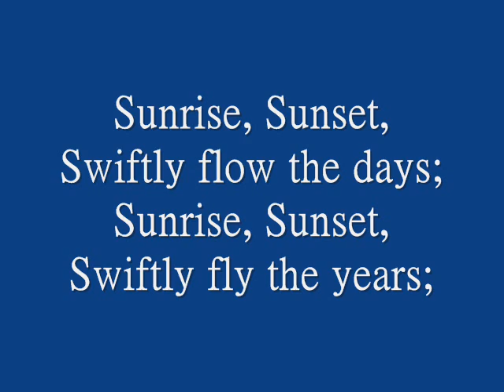Swiftly flow the days CalvinLin